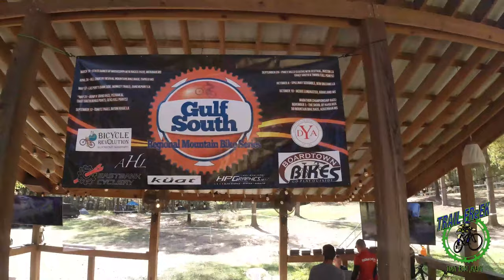McGee LungBuster 2020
Two day bike festival,  Super d and XC race. I blow both lol!

SHIRTS!